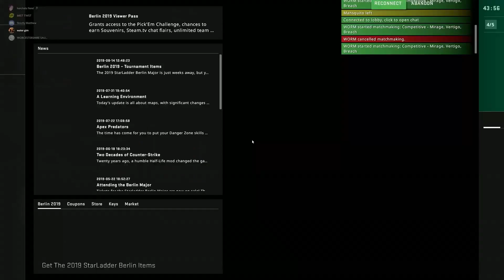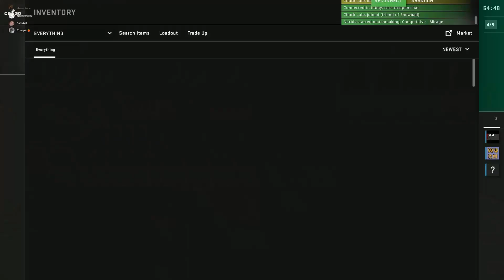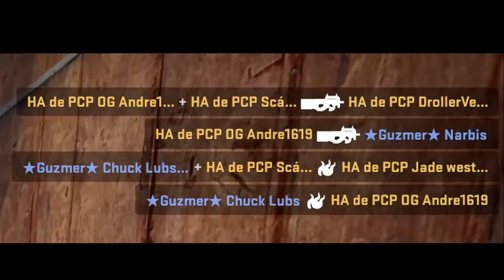Humble Beginnings: A Night of CSGO Compilation 1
The best clips from the early episodes of A Night of CSGO (1-21). This was an era where I didn't really have the rendering figured out for my videos, so they look pretty awful, but this should be a much better way to experience the clips than actually watching those 3.5 hours of old videos